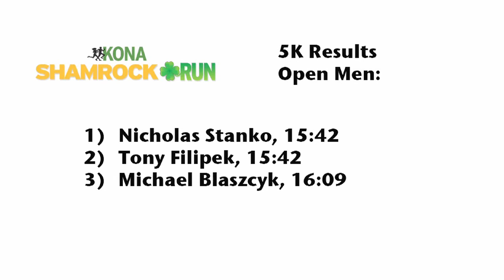Kona Shamrock Run Plymouth, Michigan, 2015, 5K Start - glsp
Kona Shamrock Run Plymouth, Michigan, 2015, 5K Start - glsp, Michigan Runner TV,